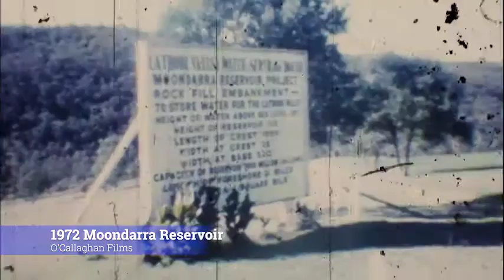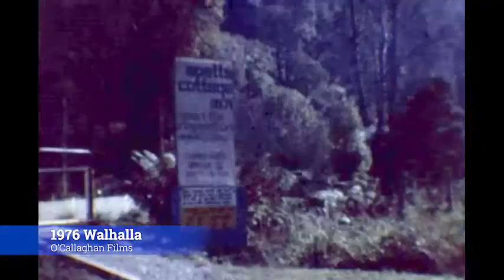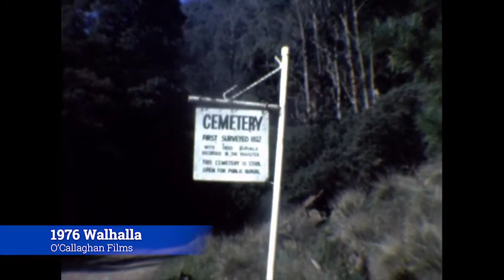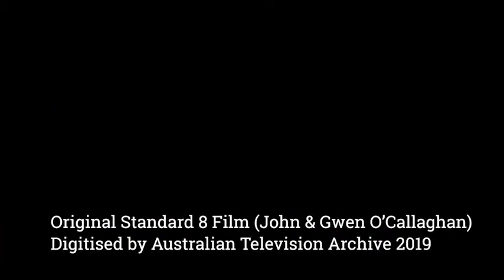1970s Footage of Walhalla (Victoria, Australia)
Great Original Footage of Walhalla, let us know if you recognize anything
Filmed in 1972 and 1976, on Standard 8 film.

1970s, Australia, 1960s, Vintage, old, retro, film, history.